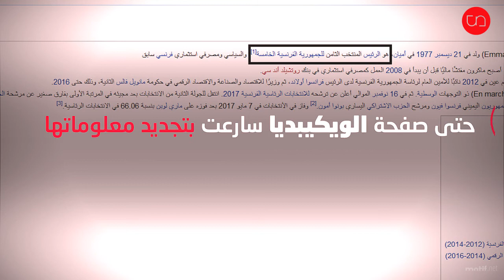الرئيس الأصغر للإليزيه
فاز إيمانويل ماكرون بالانتخابات الفرنسية 2017، تعرف على السياسي المغمور الذي أصبح رئيسًا في ال39.